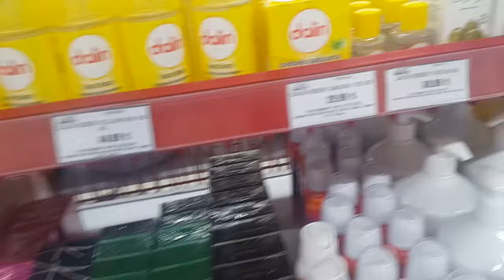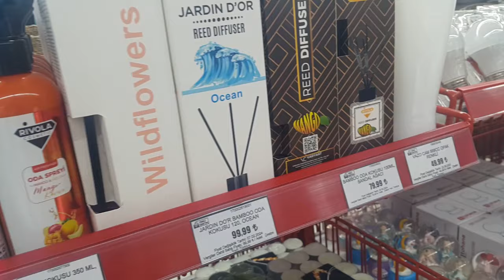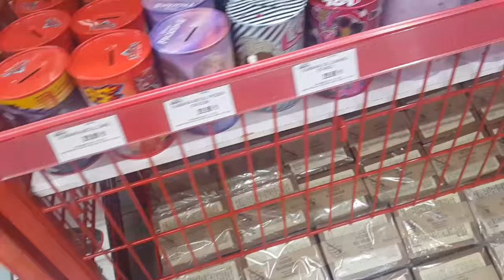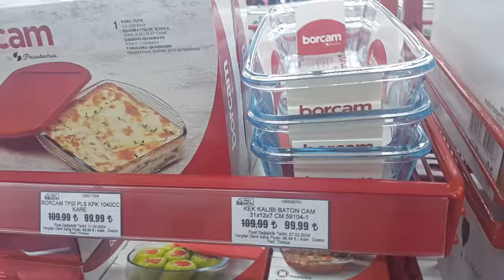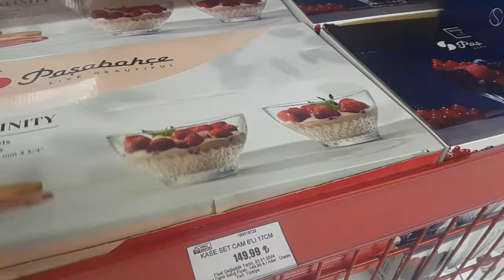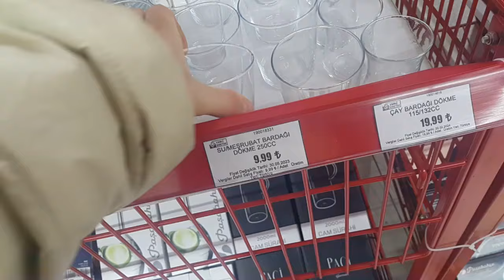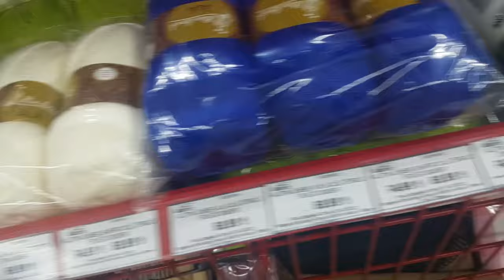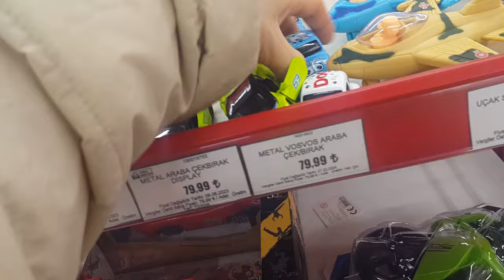TEDİ AKTÜEL ÜRÜNLER | TEDİ ALIŞVERİŞİ | TEDİ MAĞAZA TURU